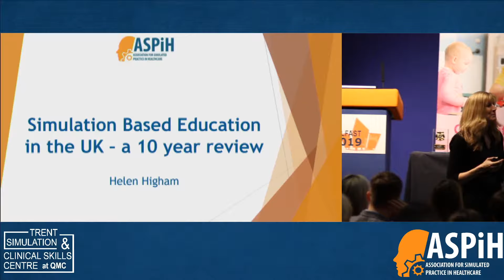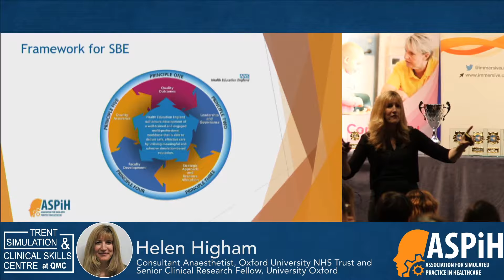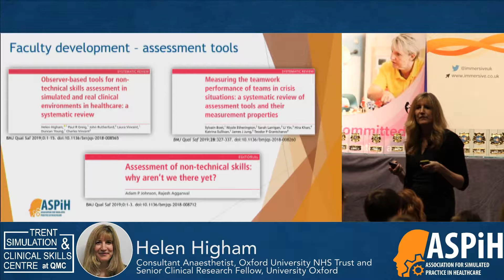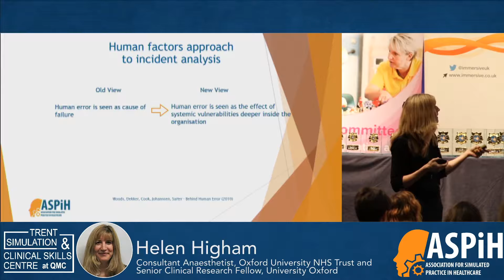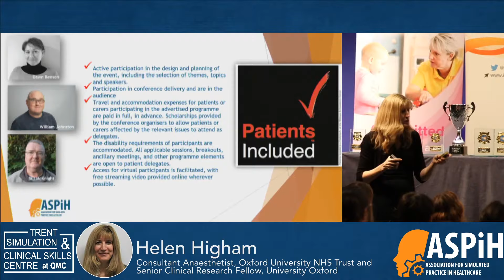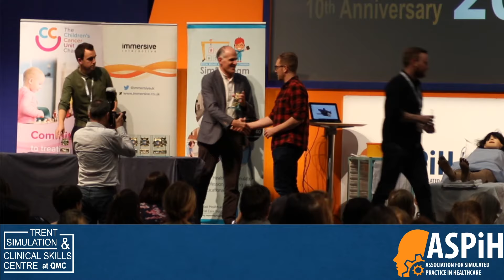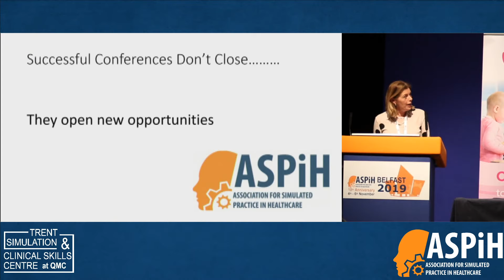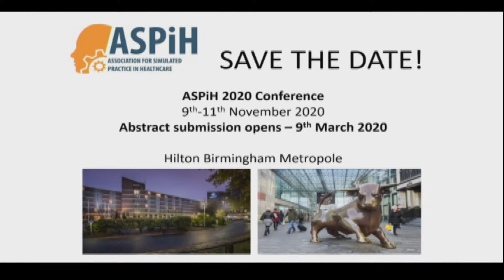Keynote Speaker – Helen Higham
Consultant Anaesthetist, Oxford University Hospitals NHS Trust and Senior Clinical Research Fellow, University of Oxford

Conference Awards and Closing Remarks